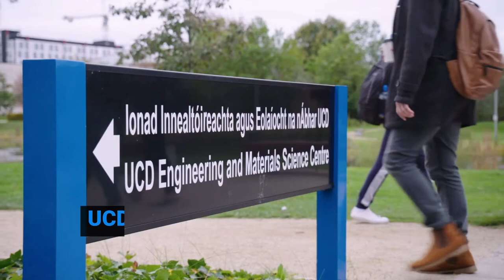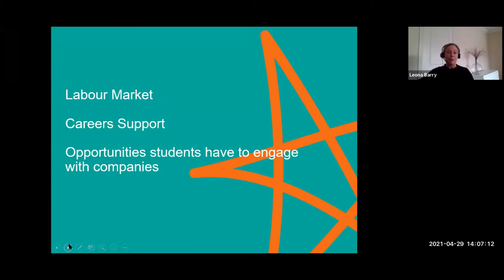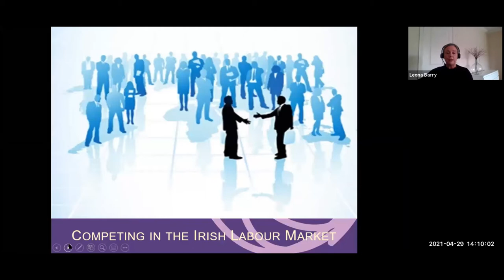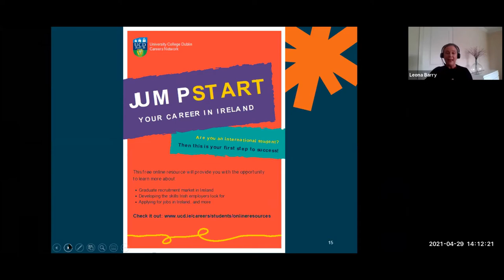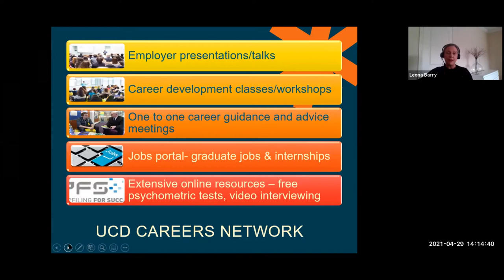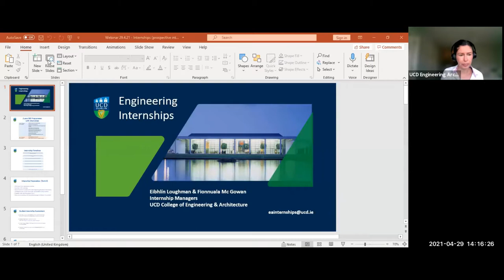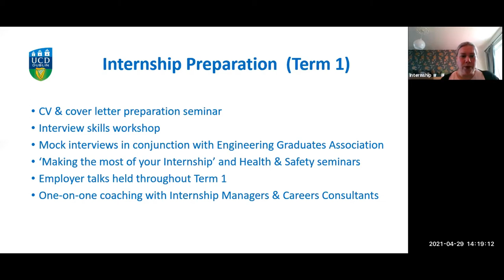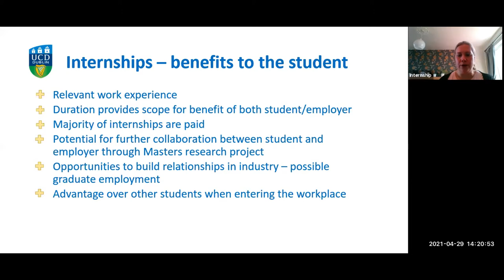India Careers Webinar